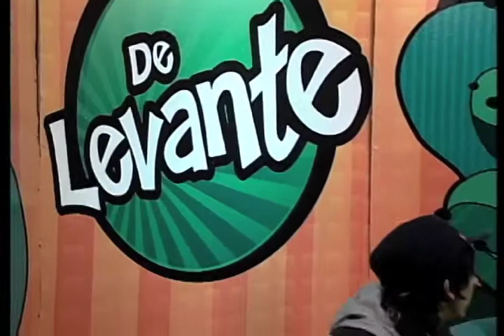ENTREVISTA DLV REVOLVER